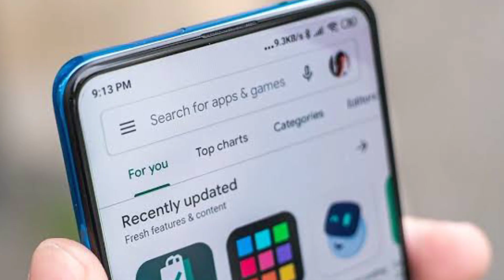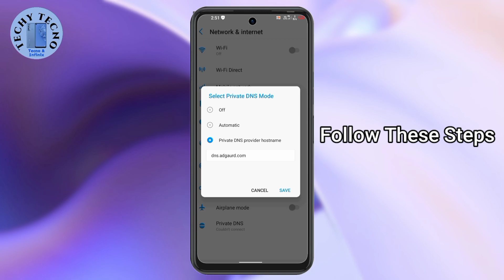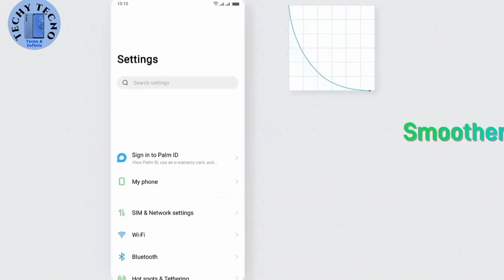Tecno Ads Problem Fixed 🌟 How to Disable all Chrome Ads in Tecno Camon 18 ❤️100% Working Trick 2023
Turn off  Or Disable Or Remove Or Hide  Ads ⚠️ In Yours Tecno & Infinix Mobiles Web Browser  Like Chorma And Other Browser | 100% Working Tricks 2022 ❤️| No Root❌ | No App Required ❌ To Download

Some Ignored Tags :-

Chrome ads remove
How to block ads on chrome
How to block ads on chrome android
BLOCK ads on google chrome
Google chrome ads remove
Google chrome
Remove ads from chrome
Remove ads from google chrome
How to remove pop up ads in google chrome
Remove unwanted ads from chrome
How to remove bad ads from chrome
How to block ads in chrome
How to remove ads from google chrome
Remove pop up ads
How to remove ads from google chrome android

         Join Groups & Chat With Me :-